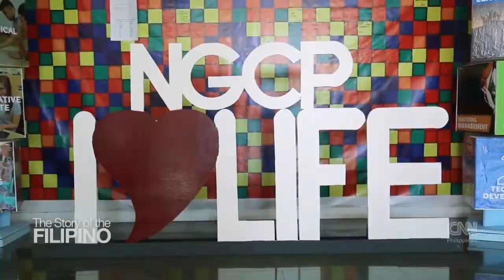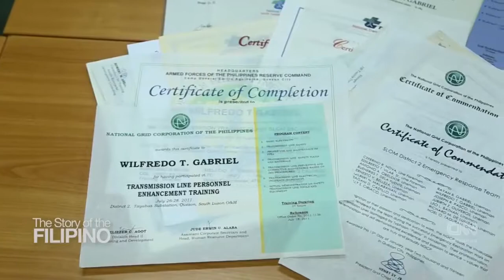NGCP Story of the Filipino 01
We take a look at stories of the men and women of NGCP who dedicate themselves to bring quality power to your homes.